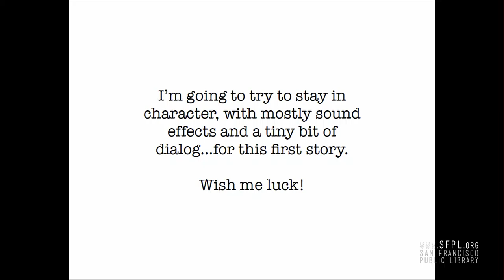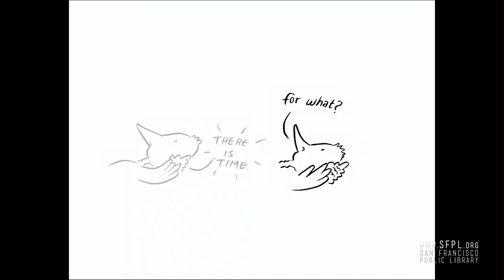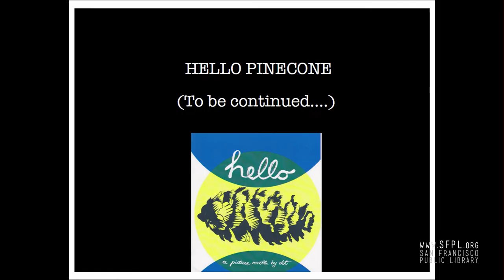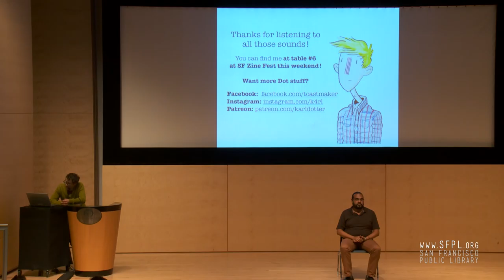Karl Dotter at the San Francisco Public Library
San Francisco Zine Fest - Karl Dotter is an Oakland-based cartoonist (also known as Dot) known for his delightful depictions of anthropomorphic toast and pinecones. Karl’s latest comics are inspired by (new) parenthood and include myth-busting comics about babies.